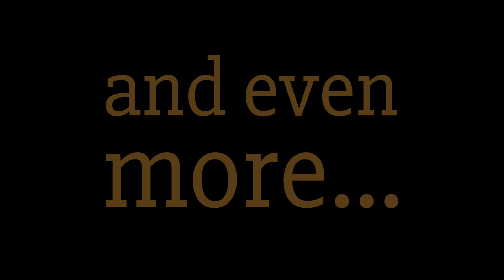Urban Tactical Skirt®